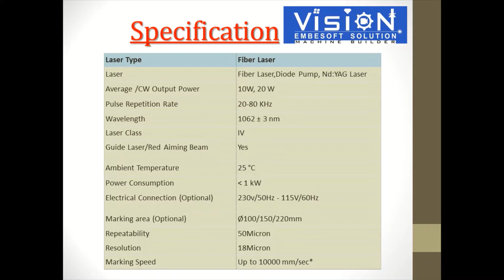Rotary Laser Marking System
It Mark on any metal, SS,PCB, ABS plastic, etc.